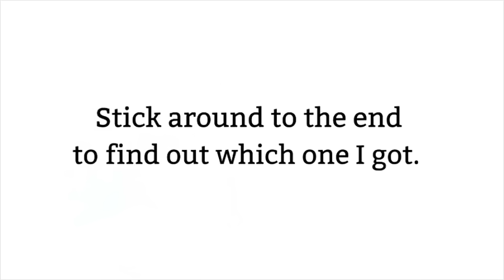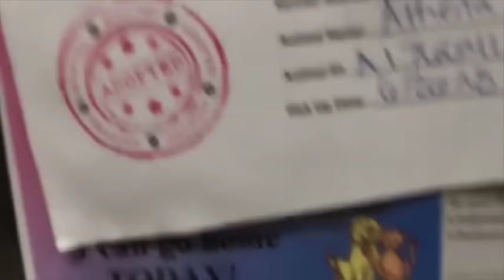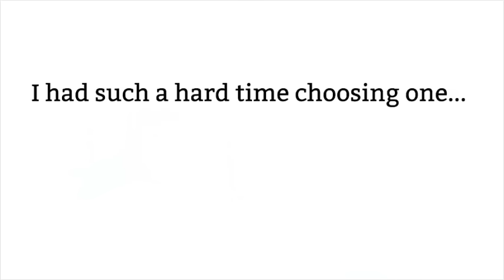GOING TO THE ANIMAL SHELTER TO ADOPT A CAT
In 2018 I went to my Local Animal Shelter to Adopt a Cat. I'm glad I shot footage and was able to make a cat rescue video. Look at all the cute cats and cats meowing ready for adoption.